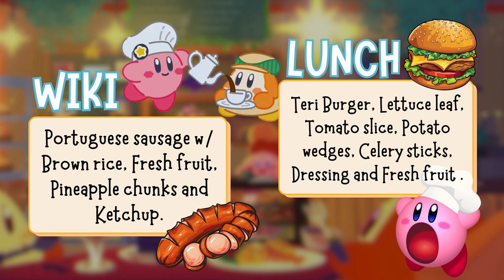04/02/2024 KVIKS News Bulletin